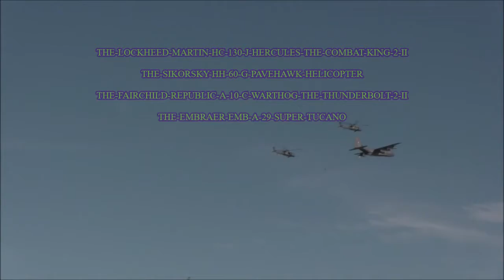✈-HD)-THUNDER-OVER-SOUTH-GEORGIA-2019-AIRSHOW – Airplane-VS-Jettruck-©-2019.wmv-✈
(✈) – |"HELLO-MY-AVIATION-FRIEND'S"|
Next up in The Thunder Over South Georgia 2019 Airshow Slot is a Clip of a Jet Truck and Playful Airshow's; Which will Lead to a Race Later in the day in which The Jet Truck will Win.

(✈) – |THE-FOLLOWING|
3)-If-You-Like-this-Video-Please-Make-Sure-to-Give-it-a-Like.
4)-If-You-have-any-Comment's-or-Question's-Write-Them-Down-In-the-Comment-Section.